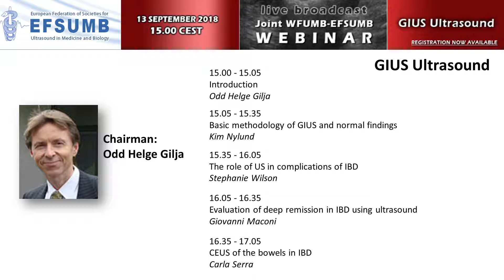EFSUMB WFUMB Joint Webinar 13- September 2018 - 6 Conclusioni